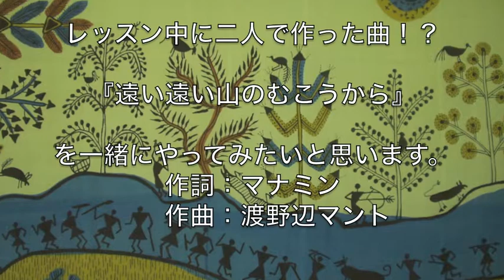ドラムレッスン風景『マナミンの成長日記』＠World Beats School of music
南柏のミュージックスクール『World Beats School of music』に通う生徒さんの成長日記です。